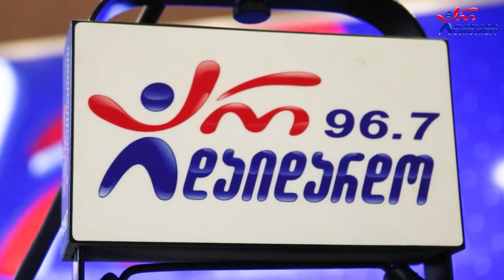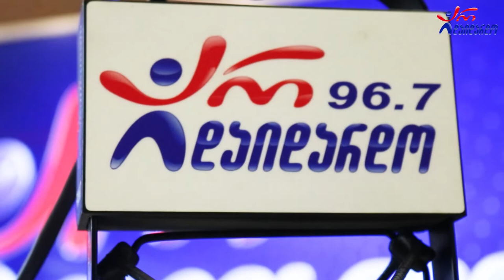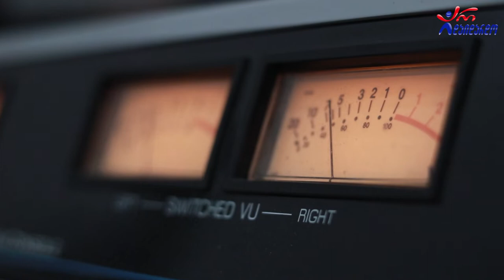რეზო და ბავშვები. "საღამოს რადიო შოუ". 24.10.2022. ვიდეო კოლაჟი / Rezo & Bavshvebi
2022 წ.  24 ოქტომბერი
☛ ორშაბათი - 19:00. გადაცემა "საღამოს რადიო შოუ" ლაშა რამიშვილთან ერთად. სტუმრად რეზო და ბავშვები (რეზო ბლიაძე და ლელო ხოტივარი). ვიდეო კოლაჟი